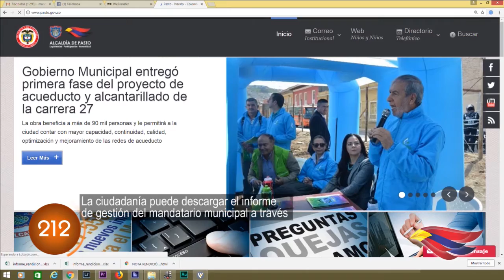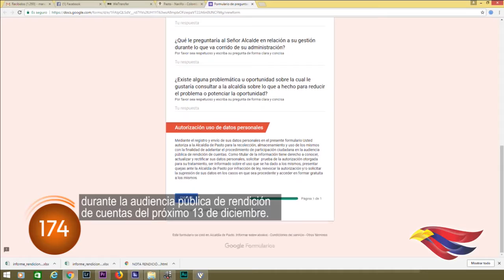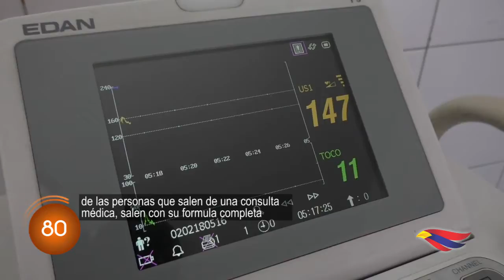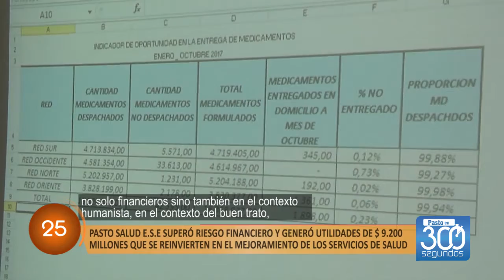PASTO EN 300 SEGUNDOS - 05 DICIEMBRE 2017